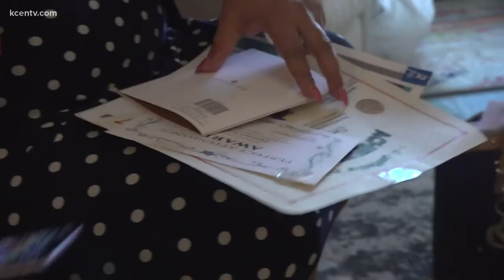Where is Dritayi Samson Jambo?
South Sudanese politician's son missing in Temple. Suzanne Jambo said her son, Dritayi Samson Lowa Jambo, went out to get her dinner because she was feeling under the weather and never came back.